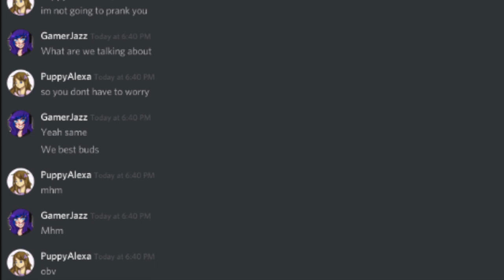NEW 1.13 SMP SERIES! THE REEF!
Today I started a new 1.13 SMP series and put two more shout outs on the shout out wall!
Shout Out Sunday rules:
1. Don't ask for a shoutout because you won't get one
2. Once you get a shout out, don't be inactive since you got one.
IP: N/A
Hello! My name is Alexa and I play and record Minecraft videos! I love dogs and making videos. I try to post every Sunday at least. I am 100% family friendly so don't worry about any cursing/swearing or non family friendliness. I also like thinking positive!! My channel has mostly laggy videos, but I think that's pretty cool, considering a lot of people's aren't :). Everything that I have links to is family friendly as well if you want to check them out! I'll see you in the comment section!
Recorded with OBS. Thumbnail made with Pic Monkey and Pixl. Render in the thumbnail made by Niestrat Edited using iMovie.

I accept all friend requests on Mineplex!
Minecraft in game name: PuppyAlexa
Roblox in game name: SheSoAlexa
Family Friendly YouTuber. I will post every Sunday. :)

Some Servers I play on:
Mineplex
Happy Hunger Games
Hypixel
Cubecraft
The Hive
Mount Olympus

My Discord Server (Don't worry it's family friendly :) ) *in the server, tell me if you came from my channel :)